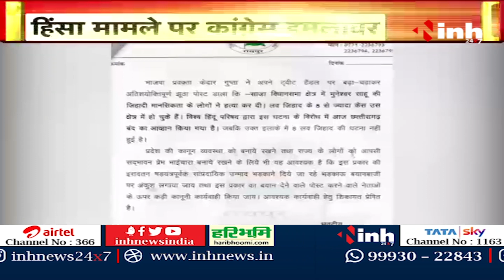हिंसा मामले में Congress ने BJP Leaders के खिलाफ दर्ज कराई शिकायत | Social Media Poster पर सवाल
INH, हिंसा मामले में Congress ने BJP Leaders के खिलाफ दर्ज कराई शिकायत | Social Media Poster पर सवाल